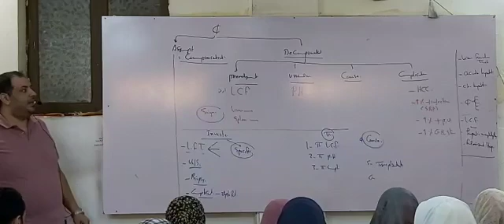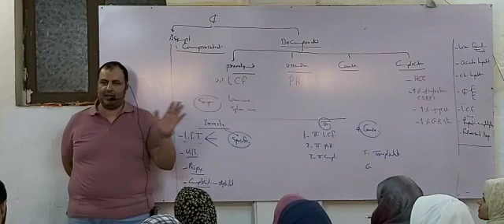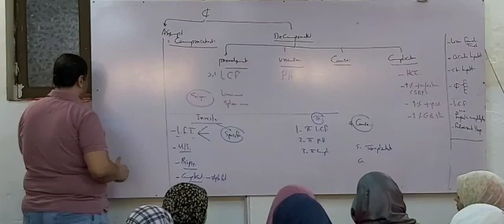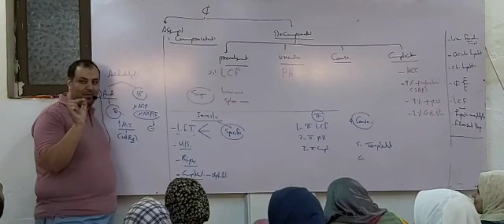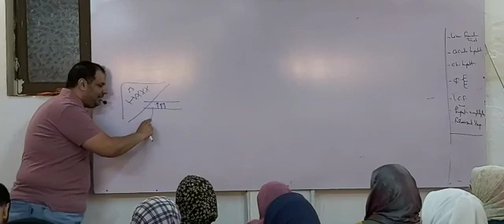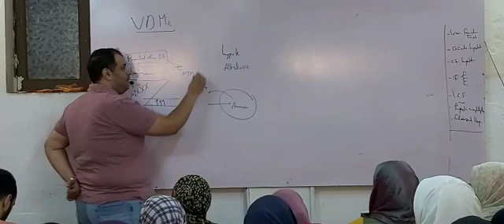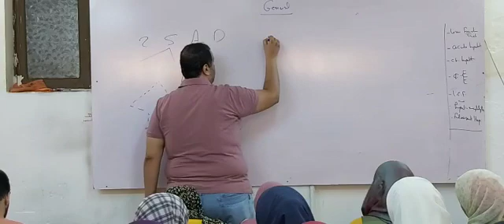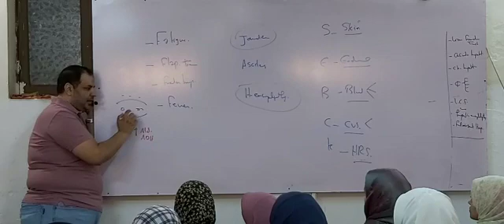046 Hepatology Video Lec 1 Dr Mahmoud allam 3 +4